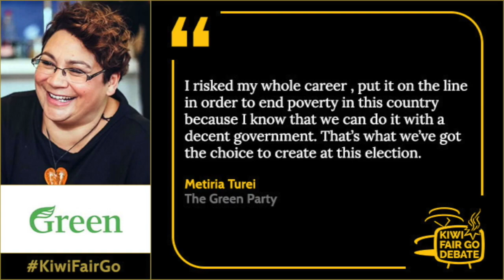Metiria Turei - Green Party | KiwiFairGo Debate 2017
Metiria Turei, former co-leader of the Green Party speaks at the 2017 KiwiFairGo debate, hosted by Martyn Bradbury.